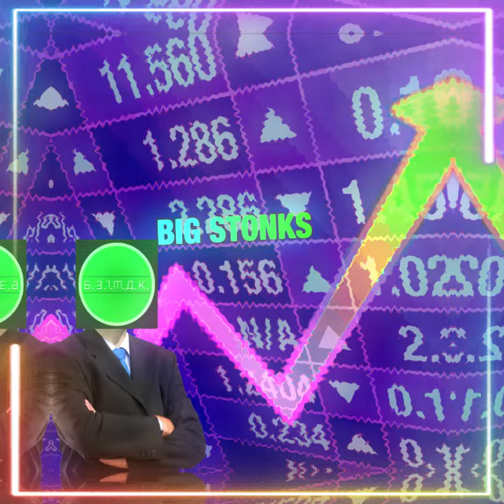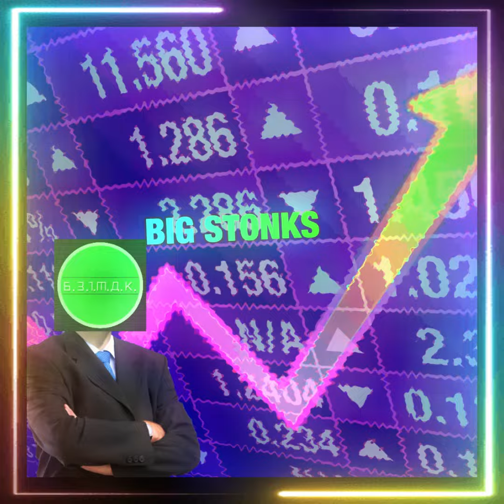БЗ1МДК OFFICIAL - БЗМДК Camp (SPEED UP)